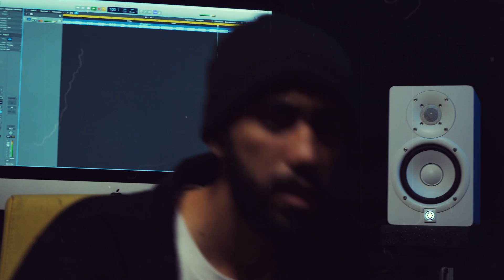Sawleaz - venticinque [Video]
Prod. Sawleaz

Special Thanks to WingART for making this project possible,